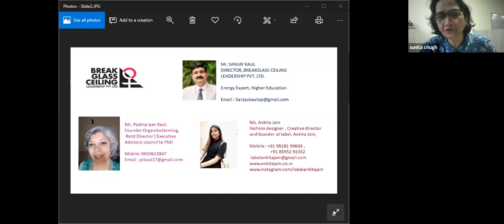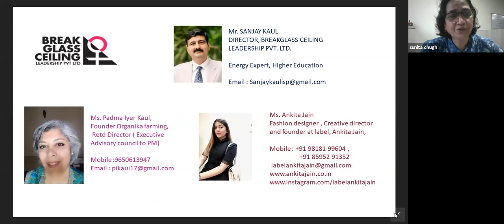Break Glass Ceiling: Women leader in me an Enterpreneur : Speaker Anubha Walia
Thank you for inviting Dr.Anubha Walia as a speaker by an organiser Break Glass Ceiling Pvt Ltd  with Dr.Sunita Chugh, Ms.Shilpa Sharma, Ms.Padma Iyer and Mr.Sanjay Kaul
Enter in the world of PRISM™ Philosophy, a specialist in Corporate Training, Executive Coaching Softskills enhancement, and OD consultancy with an innovative, powerful intervention solution helping people to create a “New you” where hey will bring out the best and achieve as desired. We at PRISM™ also help you to identify the core competencies pivotal to catalyze success and design strategic intervention specific to your needs. PRISM™ empowers individuals and organizations through the provision of innovative and industry-focused education solutions by offering a unique model “The PRISM™ Philosophy” focused on PREPARE, RESPECT, IMPLEMENT, SHARE, and MAINTAIN. Our Philosophy emphasizes on pragmatic principles that offer knowledge, skills, and practices to our National and International clients. Our deep understanding of the Trainings & Consultancy, coupled with our passion enables us to deliver value-based solutions to our clients encompasses five key components: Excel, Endow, Envision, Empower, and Eminence.
Prism virtual offices are located in key areas and offer signature programs as per your dates and durations to meet convenience and flexibility.